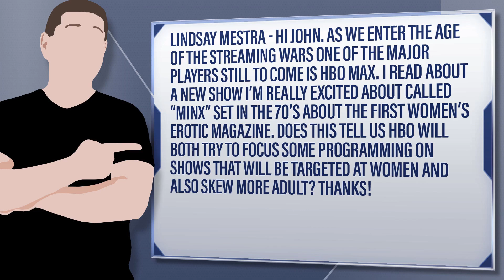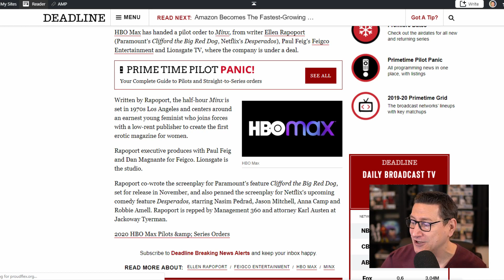HBO Max Orders Women Adult Comedy Series “Minx”